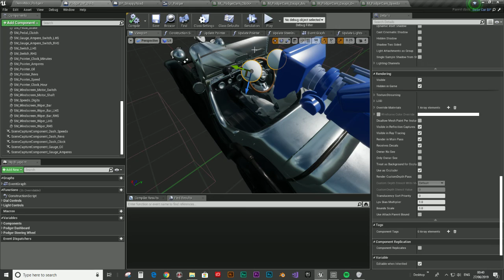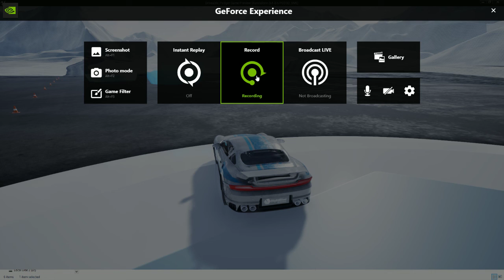Podger_Take2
GPU: GeForce RTX 2070
CPU: Intel(R) Core(TM) i9-9900K CPU @ 3.60GHz
Memory: 32 GB RAM (31.93 GB RAM usable)
Current resolution: 1920 x 1080, 60Hz
Operating system: